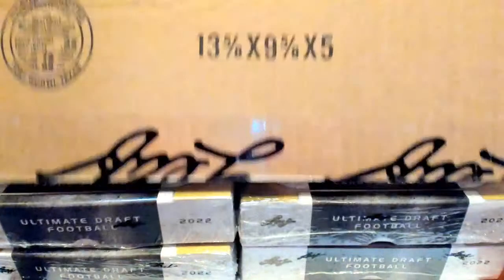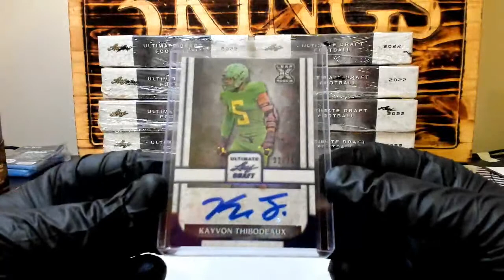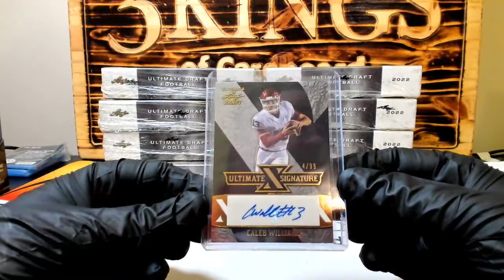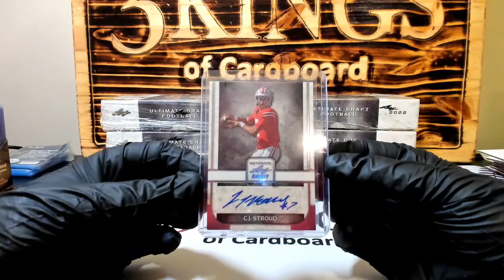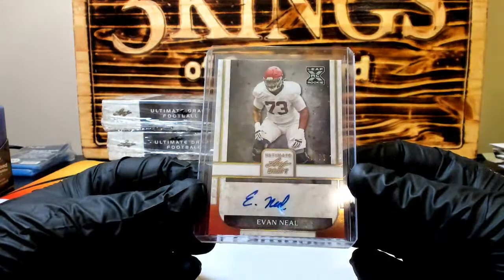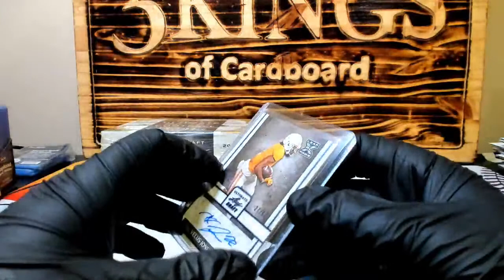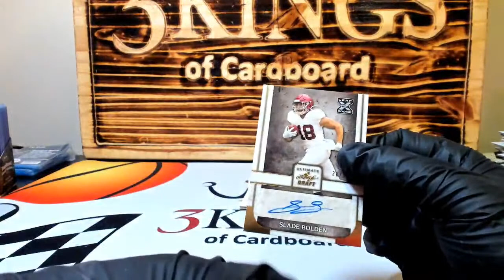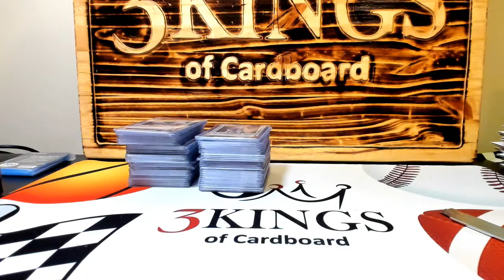09/02/22 - eBay - 9 PM CDT - 2022 Leaf Ultimate Draft Football Full Case Player Break